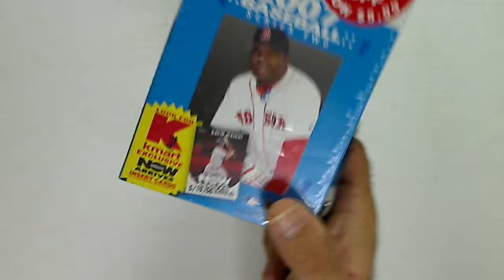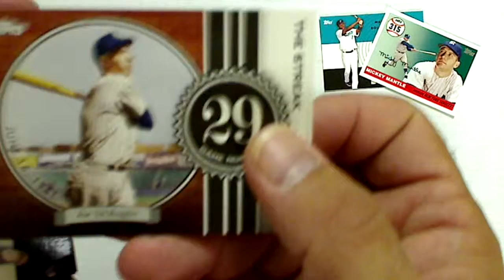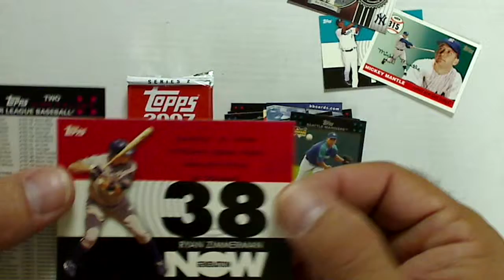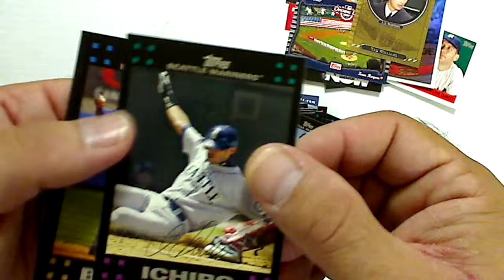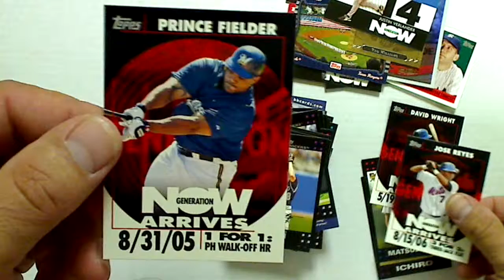Another 2007 Topps K-Mart Blaster.....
More cheap crap.